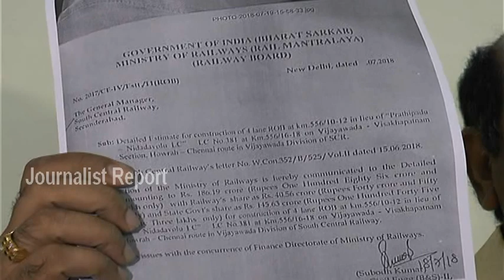ప‌వ‌న్ క‌ల్యాన్‌కు స్టాంగ్ కౌంట‌ర్ ఇచ్చిన టీడీపీ నేత‌లు Eluru ZP Chairman on Pawan Kalyan Politics